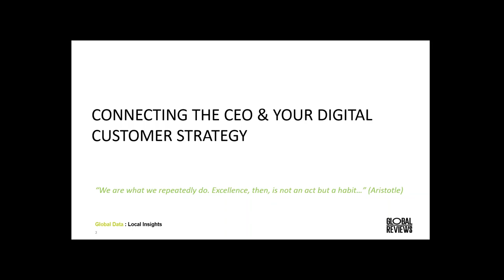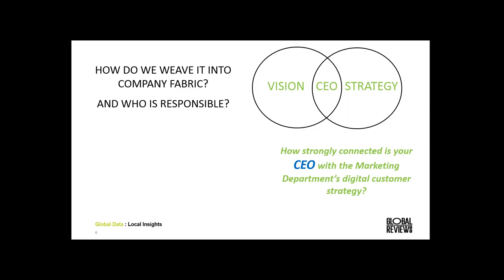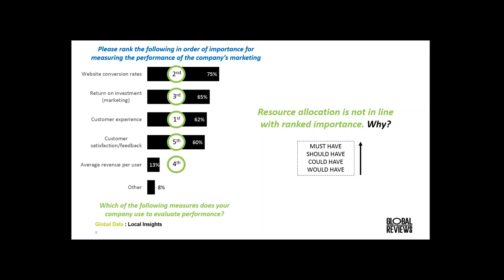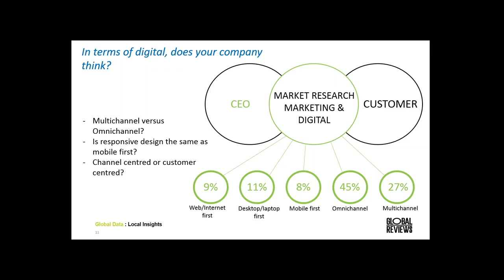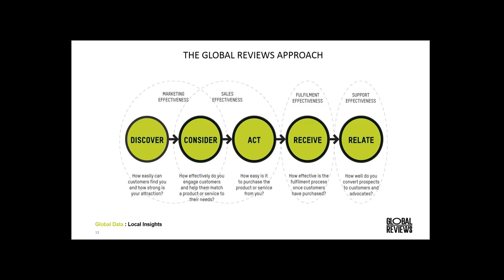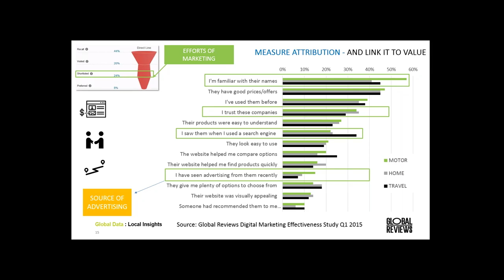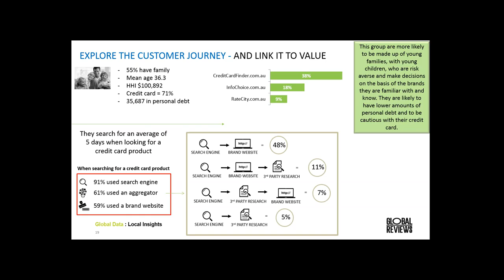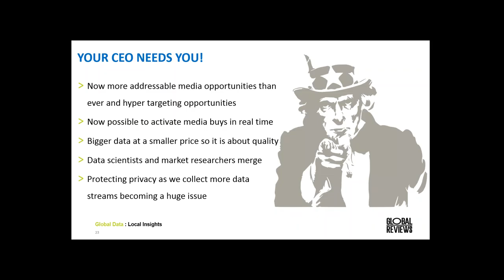Connecting the CEO & Your Digital Customer Strategy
Recorded on June 10th during this webinar we examined how Digital Leaders can gain buy-in and prove the wider value of Customer Experience?

How connected is the CEO with your Digital Customer Strategy?

Would you benefit from knowledge share from your peers on how to gain buy-in and prove the wider value of Customer Experience?

What is the role of Customer Experience in an organisation
Has everyone bought into it?
The role that digital plays
How is it measured or quantified?
Omni-Channel or connected devices - the increasing area of difficulty engaging with customers and prospective customers
Personalisation or a 'One Customer' strategy?
Emerging technologies and trends